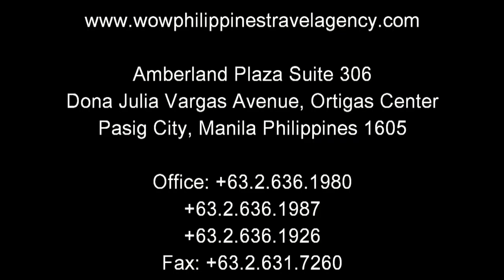Philippines Model - Marilou Marquez - WOW Philippines Travel Agency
Philippines Model - Marilou Marquez modeling on Boracay beach for WOW Philippines Travel Agency, Inc. See Marilou modeling on the websites for our travel agency websites.